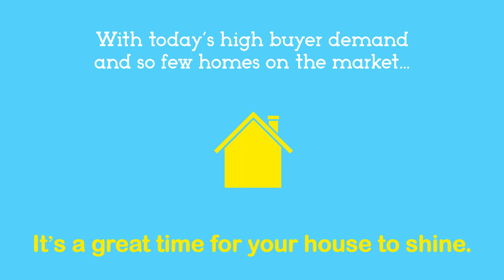Its a Great Time for Your House to Shine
The Envoy Group ®
REALTOR® e-PRO SRES
DRE#: 01873971
Realtor® e-PRO SRES
DRE#: 01873971

Compass is a real estate broker licensed by the State of California and abides by Equal Housing Opportunity laws. License Number 01079009 and 01272476. Changes in price, condition, sale, or withdrawal may be made without notice. No statement is made as to the accuracy of any description. All measurements and square footage are approximate.